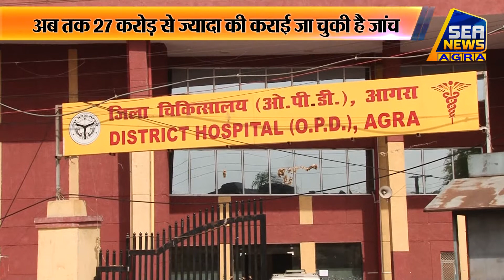Sea News Agra 24 घंटे में आए दो लाख 94 हजार से ज्यारा नये केस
"BREAKING NEWS TODAY" "NEWS LIVE" "BREAKING NEWS" "AGRA NEWS TODAY" "SEA NEWS AGRA" "NEWS" "LIVE" 👉 ताज़ा एवं विश्वसनीय खबरों के लिए आगरा के #1 हिंदी न्यूज़ चैनल सी न्यूज़ को आज ही सब्सक्राइब करें (For More News Subscribe Us)